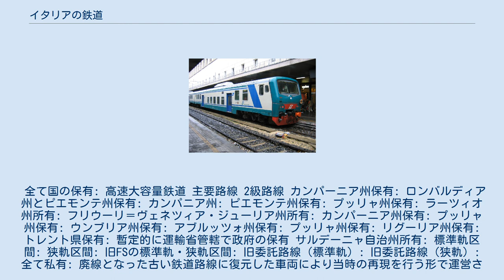イタリアの鉄道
世界の鉄道一覧 」 イタリアの鉄道 インターシティの車両 イタリアの鉄道は、交通インフラの重要な部分を担っている。
フェッロヴィーエ・デッロ・スタート（FS, 旧国有鉄道）の子会社（鉄道路線の保有・管理会社）であるレーテ・フェッロヴィアーリア・イタリアーナ（RFI）が16,724kmを保有しており（2015年12月31日現在）、FSグループのトレニタリアをはじめとする公営・民間の運営会社が列車を運行している。
また、RFI以外に地方自治体・公共企業体・民間企業が所有する鉄道路線（地下鉄・狭軌鉄道を含む）もある。
 イタリアの鉄道は20世紀半ばにもっとも拡張されたが、1950年代からは現在において非生産的で時代遅れと政治的に判断され多くの施設が廃止された（最近は少し回復している）。
 続く一覧は、それぞれ資産（あるなら運用も）の経営会社を示す。
それぞれの区間で所有を示したのは鉄道資産のうち経営会社の資産ではないものである。
 全て国の保有: 高速大容量鉄道 主要路線 2級路線 カンパーニア州保有: ロンバルディア州とピエモンテ州保有: カンパニア州: ピエモンテ州保有: プッリャ州保有: ラーツィオ州所有: フリウーリ＝ヴェネツィア・ジューリア州所有: カンパーニア州保有: プッリャ州保有: ウンブリア州保有: アブルッツォ州保有: プッリャ州保有: リグーリア州保有: トレント県保有: 暫定的に運輸省管轄で政府の保有 サルデーニャ自治州所有: 標準軌区間: 狭軌区間: 旧FSの標準軌・狭軌区間: 旧委託路線（標準軌）: 旧委託路線（狭軌）: 全て私有: 廃線となった古い鉄道路線に復元した車両により当時の再現を行う形で運営されている。